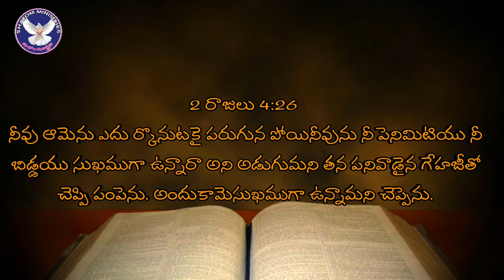ప్రతి సేవకుడు విశ్వాసి వినాల్సిన శ్రేష్టమైన సందేశం|macherla Ernest Paul latest Telugu Christian msg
Man of God Ernest Paul Garu
Shalom Ministries
ropeline Colony 8th ward macherla